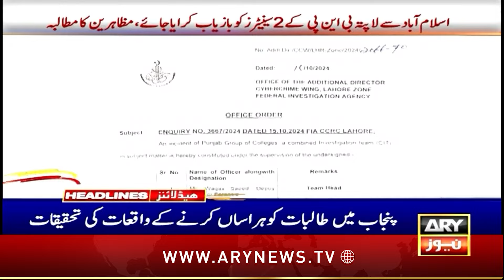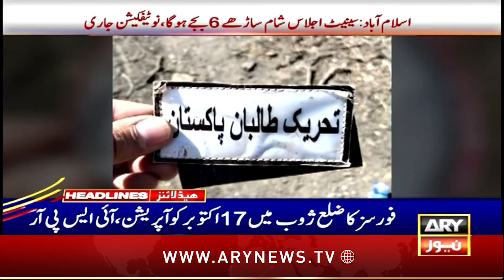ARY News 4 PM Headlines | 19th Oct 2024 | Big News From Adiala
Election Act amendment cannot override July 12 ruling on reserved seats: SC

LHC forms full bench to hear female student harassment cases

PAK v ENG: Noman, Sajid spin Pakistan to first Test win at home since 2021

Reserved seats: ECP legal team ‘advises’ to restore suspended lawmakers

PM Shehbaz Sharif ‘consults’ cabinet members on constitutional tweaks

Notify Mansoor Ali Shah as next CJP, Maulana Fazl ‘suggests’ PML-N